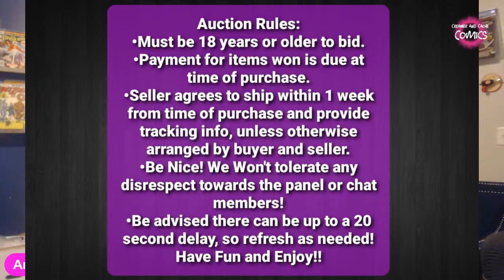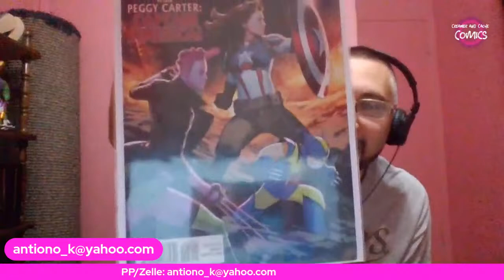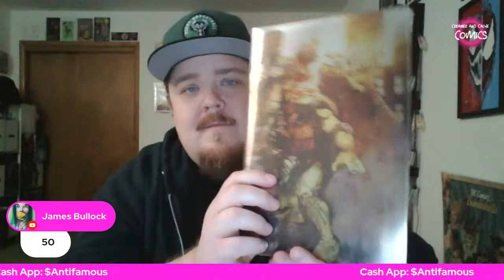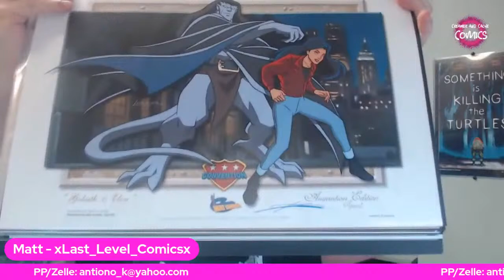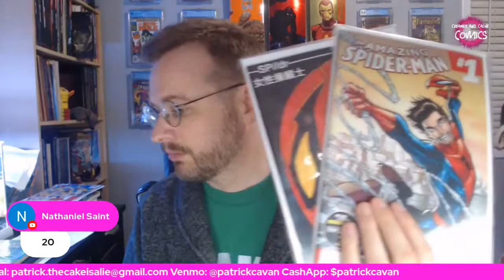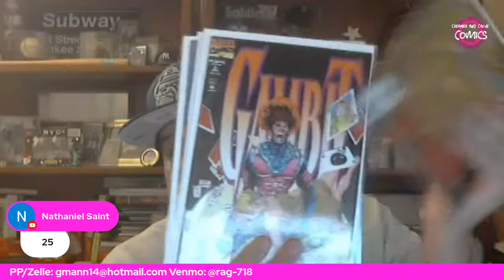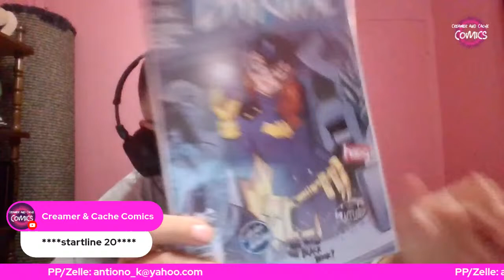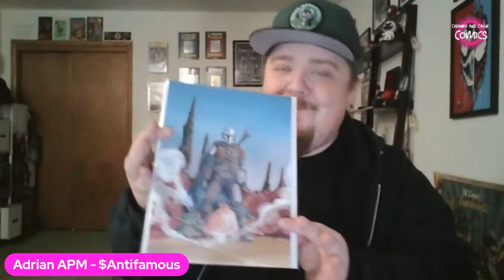Cache Crew Comic Auction33